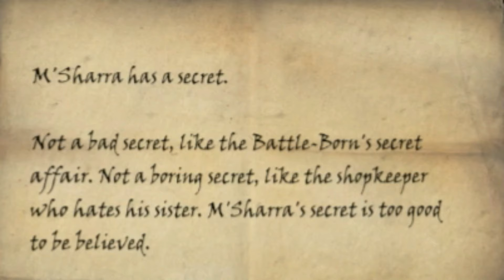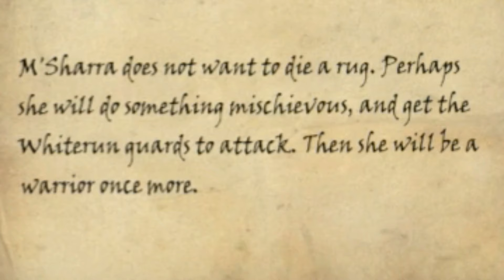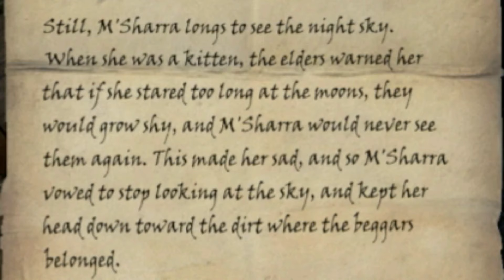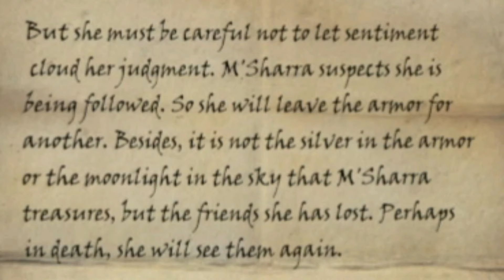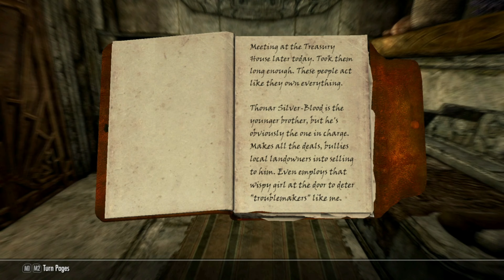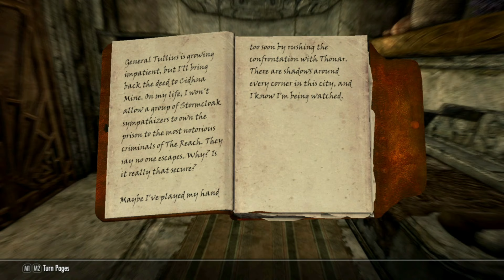Skyrim - But I'm Just A Merchant (Modded Skyrim AE)